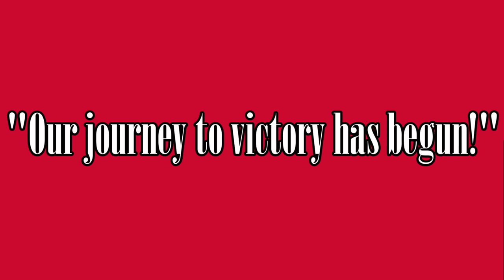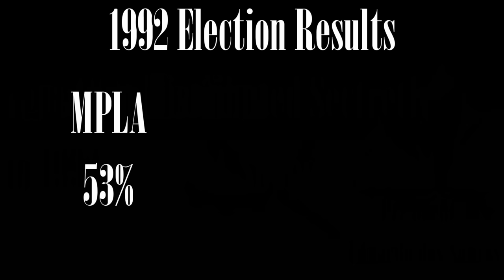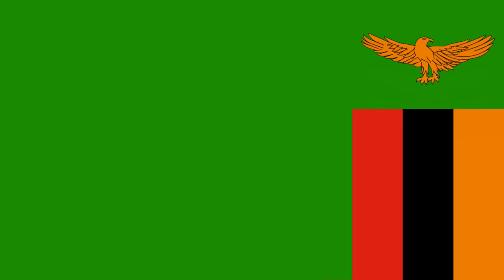The African Tyrants: Revolutionary Dictators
Never has there been a more fertile playground for revolutionary ideas than Africa.  However, the winds of independence that swept Africa in the mid 20th century also provided the right conditions for opportunists. Opportunists who would utilise and pervert anti-colonialist and anti-Western ideology for their own personal gain. Many anti-colonial African leaders thus adopted Marxism and socialism. But, for many, this ideology was nothing more than a mask. A mask used and abused for the pursuit of power; the winning of popular support; the settling of personal scores; and the systematic abuse of rival ethnic and tribal groups. Those that styled themselves revolutionaries in Africa - who aligned themselves with Marxism and the East - often became the tyrants they had hoped to crush and ruled with exceptional brutality.

0:00 Intro
1:27 Angola
8:47 Zimbabwe
19:05 Uganda
27:40 Ethiopia
34:45 Somalia
43:26 Conclusion
45:00 Outro